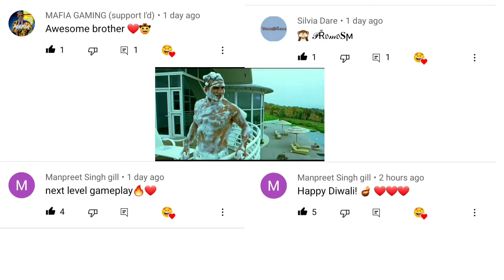CENTURIES Diwali Special,J1, ,J5, ,J7, S5 , S6, ,S7,59, A10, ,A20, ,A30, ,A50, A70,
CENTURIES Diwali Special

CENTURIES Diwali Special